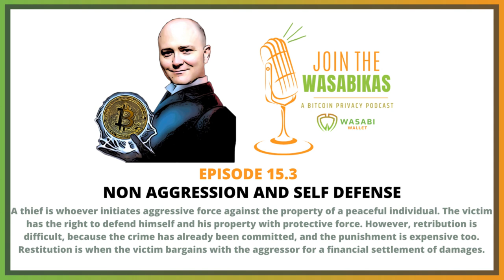15.3 Non Aggression and Self Defense || Stephan Kinsella